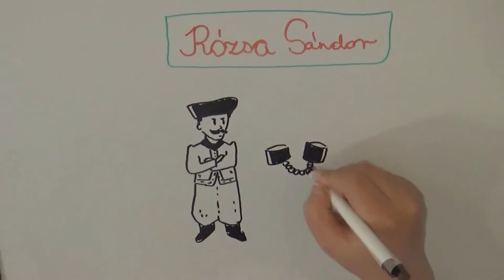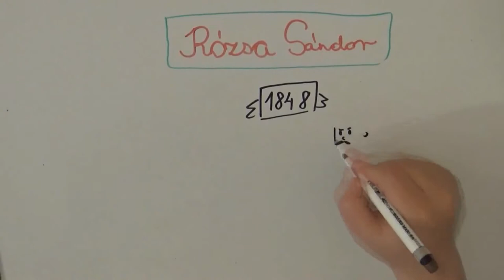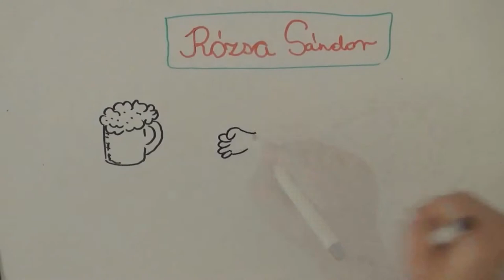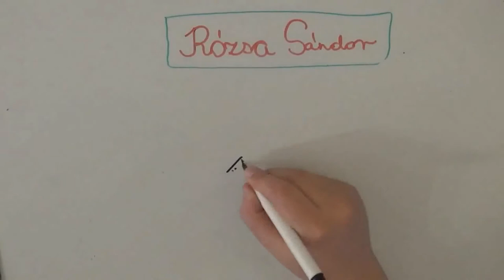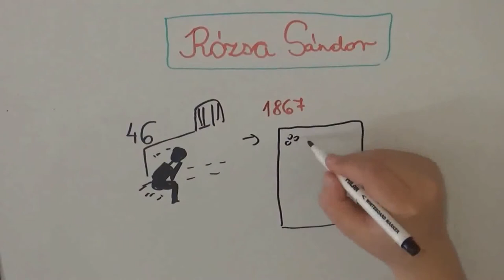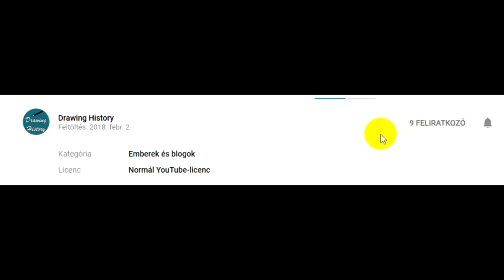Drawing History 1. rész - Rózsa Sándor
A Drawing History 1. részében Rózsa Sándorról mesélünk, aki máig az egyik legismertebb magyar betyár. Kalandos élete során volt bűnöző, szolgálta az 1848-as magyar szabadságharcot, hogy végül a börtönben haljon meg.

Rózsa Sándor

Rózsa Sándor talán a legismertebb magyar betyár.  Életéről számos irodalmi alkotás, népdal, sláger és egy kultikus televíziós sorozat is megemlékezik. Tudjátok, az amiben Oszter Sándor játszotta a főszerepet.

Rózsa Sándor nem mindennapi karrierjét bűnözőként kezdte, de nem ő volt az első feketebárány a családban. Aztán 1848-ban azonban betyárai élén felcsapott szabadságharcosnak.

De előbb pár szó a korai életéről. A nép úgy tartja, hogy Rózsa Sándor burokban született és emiatt nem fogott
rajta egy golyó sem. Szegeden látta meg a napvilágot 1813-ban.

Édesapját korán elveszítette, mivel Andrást lótolvajlásért felkötötték. Más verzió szerint egyszerüen csak agyonütötték.

Sándor is hamar apja nyomdokaiba lépett. Ellopott két tehenet, így 23 évesen már börtönben ült. Itt volt egy kis ideje töprengeni tettein, de ha azt gondolnátok, hogy megpróbált jó útra térni, hát tévedtek. A börtönben gyorsan hellót intett a fogvatartóinak
és megszökött. Nem sokkal ezután már az alföldi betyárok élén állt és elismert vezetőjük lett.

Eljött 1848 nyara. Tudjátok ki kereste meg ekkor a hírös betyárvezért? Igen, maga Kossuth Lajos, aki segítségét kérte az osztrákok pártjára állt szerbek ellen, cserébe bűnei alól mentesítették.

Rózsa persze kapva kapott a lehetőségen és 150 fős betyárserege élén sikert sikerre halmozott a Délvidéken. Mondjuk úgy, a szerb granicsárok kaptak egy kis ízelítőt a betyár harcmodorból.

Ám, mint tudjuk, a betyárok mindig és mindenhol betyárok maradnak, így szabadidejükben ittak, verekedtek és hát... szerintetek mi mást csináltak még?

Természetesen lányokat és asszonyokat hajkurásztak. Valószínűleg borzalmasan kedves udvarlási szokásaik voltak és nagyon örültek nekik a lányok, asszonyok.

Vukovics Sebő délvidéki kormánybiztos csapott elsőnek az asztalra és elrendendelte ahogy ő foglamazott a "bicskások és zsiványok" gyülekezetének feloszlatását. Mindez 1848 végén már megtörtént.

Rózsa Sándor mentségére szolgáljon, hogy ő tényleg megpróbált normális életet élni. Bár, kinek, mi számít normálisnak, ugye.

Szakmája lett, Csikós állt és meg is házasodott. Feleségének még gyereket is nemzett. De a vér nem válik vízzé, mondják, az ő vére pedig másfelé hajtotta. 1850-ben ismét betyársereget szervezett.

Személye azonban a szabadságharc leverése után a nép szemében az osztrákokkal szembeni ellenállást testesítette meg, így a császáriak magas vérdíjat tűztek ki fejére. Végül 1857-ben egy árulás után elfogták, de kivégezni nem merték.

46 évesen már életfogytiglani börtönre ítélték,helyzete kilátástalan volt, de az 1867-es kiegyezés változást hozott életében. Az enyhülés hatására 1868-ban kirakták a börtönből. És ő mire használta szabadságát? Új betyársereget szervezett!

Társaival postakocsikat és vonatokat raboltak. Egy vonatrablás viszont balul sült el és az ott utazó katonák lelőtték társait, ő is megsebesült, börtönbe került, ahonnan ismét megszökött.

Ráday Gedeon pandúrfőnök úgy tudta elfogni, hogy állást ajánlott neki. Állás helyett azonban a Szegedre érkező Rózsát rendőrök fogadták. Megint kattant a bilincs a kezein.

1872-ben ismét életfogytigalni börtönre ítélték, 1873-tól Szamosújváron raboskodott. Egészsége egyre romlott, és 1878 november 22-én 65 évesen elhunyt.

Történetei ma is élnek. Népdalokat énekelnek például róla. De ki is volt valójában? Rablógyilkos, vagy népi hős? Döntsétek el ti!